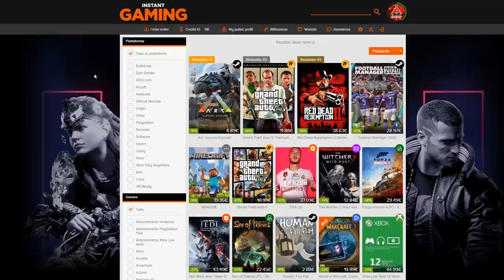NINJA OFFESO DAL SUO COMPAGNO PERCHÈ FA LIVE SU MIXER! Infastidito 😒